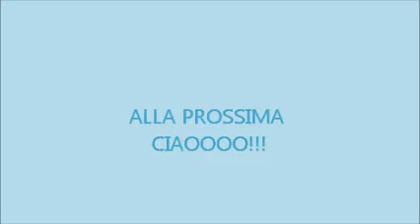LE RICETTE DI ANGELA : PLUMCAKE!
INGREDIENTI:
200 GR DI FARINA
150 GR DI ZUCCHERO
50 GR DI BURRO FUSO